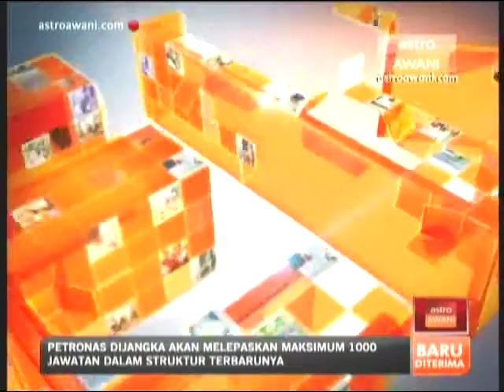Achieving the Elusive Work-Life Balance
The issue of work/life balance isn’t a new one, but it isn’t an old one either. However, it seems to be an increasingly difficult issue to resolve for most people and countries. In this interview, Ibu Sinta Nuriyah Wahid, Former First Lady of Indonesia, talks about the ASEAN Work Life Balance in Cyberjaya and what the conference hopes to achieve for work-life balance in the ASEAN region,.